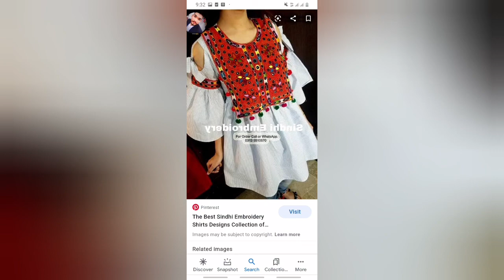short tops for girls new design 2021😍